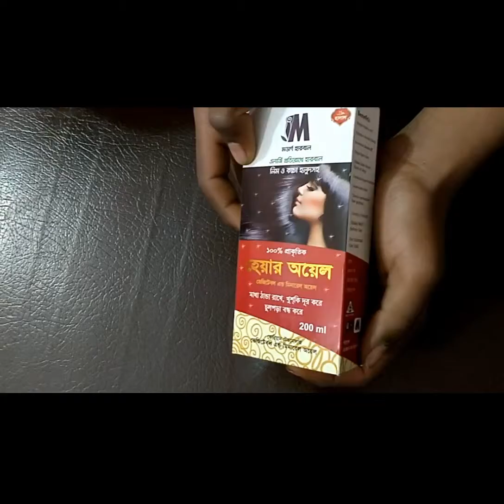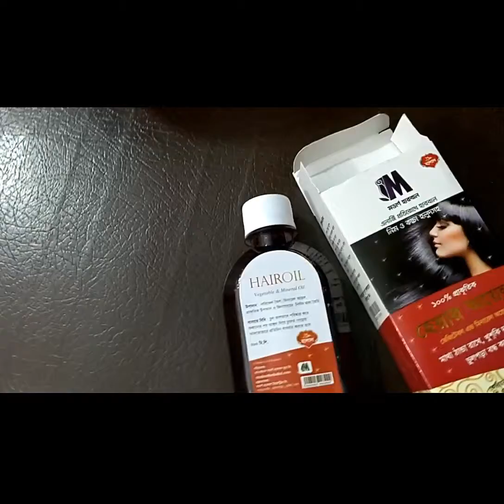100% Natural Hair oil vagetable & Minarel oil simply brilliant prevents dandruff Stops Hair loss pl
Drug information bd
bd herbal export#medical scool#10 tips for Medicine advice#medicin name in India#pharmaceutical drug Review
mix tipsbysabrin
healthy life bd
your bangla tips#Drug information bd
medicin tips bd
Helth tips Master
kolkata harbal
ligic bangla
Rongo tv
bd drug solution